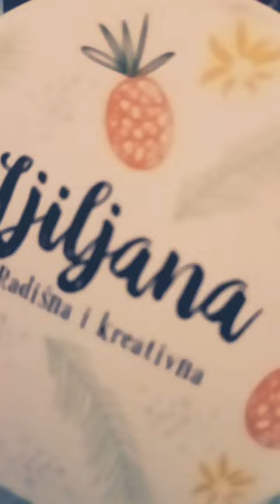Ljiljana Radišna i Kreativna